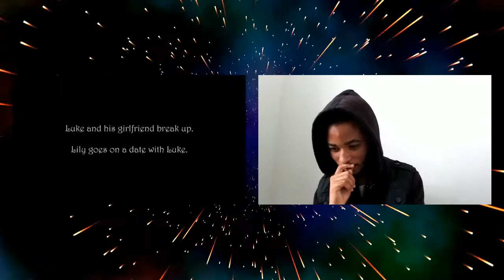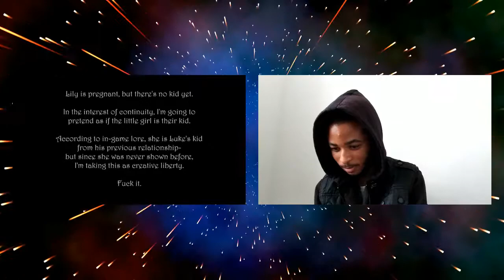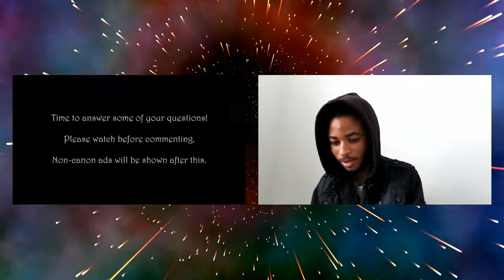Lilly's Garden ADS - Timeline Version 2 | Reaction